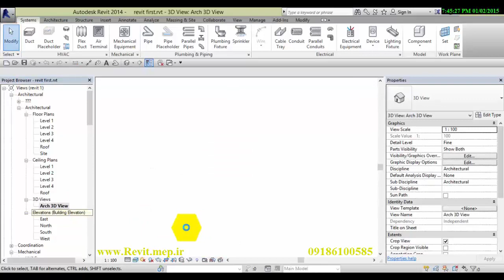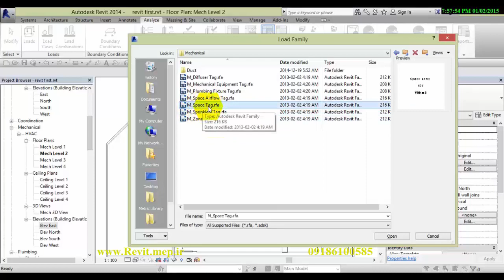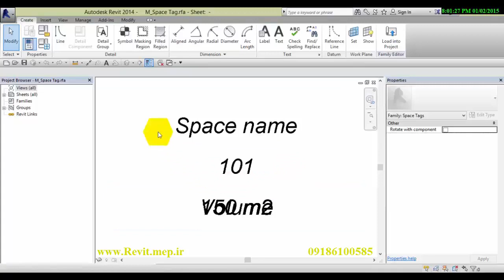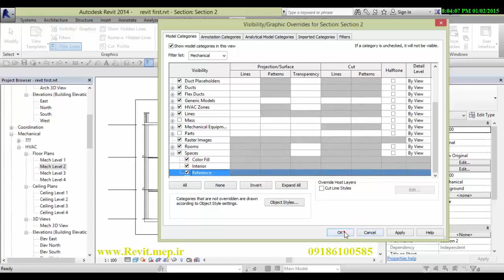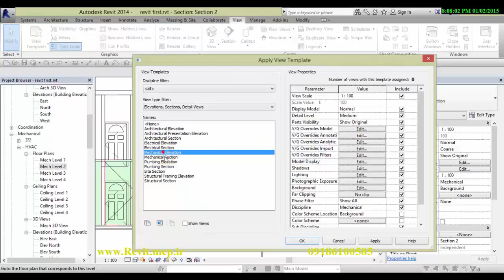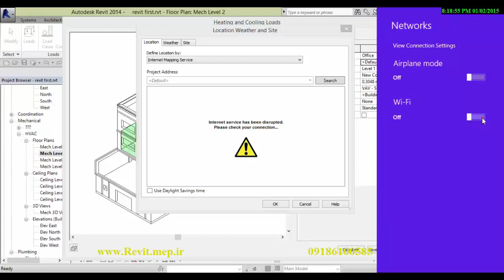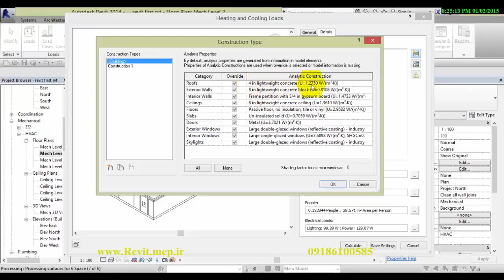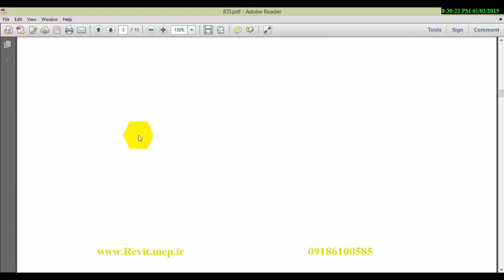Heating and Cooling Load Revit MEP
In this video, you will learn how to link a project file to Revit software, which is one of the important tools of this software.